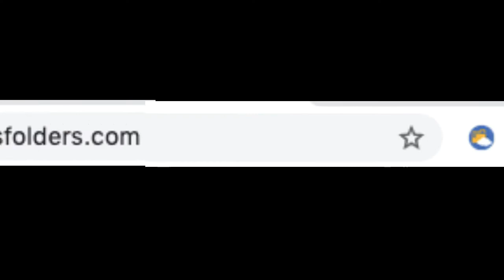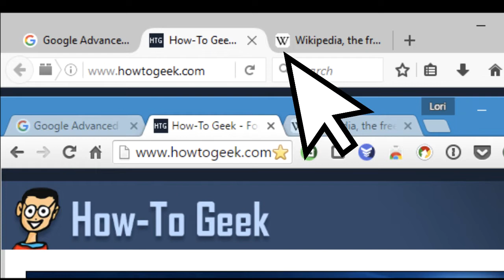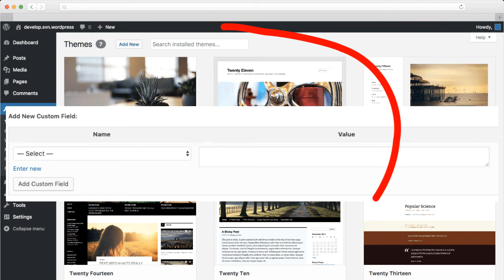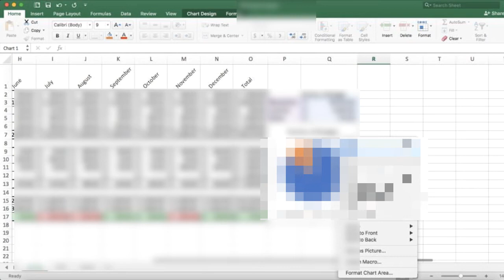TabsFolders Honest Review - Chrome Bookmark ideas and design management software discount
I wanted to share with you one simple way to organize your tab or URL. I purchased the TabsFolders software deal a few days ago because I needed something to manage and organize all my links.

All you need is installing the TabsFolders Chrome Extension.

In order to use TabsFolders, you can left-click the TabsFolders Chrome Extension, and choose to Save all opened tabs or just one or Organize all your saved tabs.

You will find TabsFolders Facebook page on the top, YouTube Channel to watch their videos. And, 6 minutes long tutorial video will give you all the information.

After you save any website, you will find it inside of the TabsFolders.
Now, you can drag and drop any of the folders you created to organize or create a new folder if you want to. If you are no longer needed, you can drag and drop to the Trash.

When you right-click any of the URL, you can rename or cut copy, and trash.

If you are trying to organize all tabs, you can click this arrow button to make it a split mode.

These two visual modes are the same. You can drop and drop Left panel to right or opposite. It was useful when my folder was all the way top, but the URL that I wanted to move was all the way bottom.

Of course, you can double click to open the browser. Or open all in the folder by selecting folders and click Open option.

If you want to share links with your clients or your team, you can right-click and choose Share. Whenever you choose to share option, you will realize that the folder looks a little different.

On top of the Panel, You will find the Current Session. You can save all opened browser, or use it for finding tab when I needed.

I sometimes open about 20 tabs at the same time to work on something. And, I often get tired of finding the right one. It does not matter you are opening a new Chrome browser, TabsFolders will show you everything.

Now, let's go to the Options.

+When starting browser to open TabsFolders or not
+When clicking TabsFolders chrome extension opens TabsFolders straight or Save button
+Default Save button action
+When storing tabs
+Default double click for folder opens in new window or the same window
+Default double click for tabs open in new window or the same window
+Ask to save linked windows on close

I love TabsFolders that we can select multi folders and tabs to do some actions.

Now, let me show one another TabsFolders feature is to save all opened tabs into a folder.

Right-click Chrome extension and the Save Tabs to a new folder popup will show edit the folder name.

New tabs will show you each tab are saving into the folder.

I think TabsFolders is for who is saving tons of URL for their business. I liked TabsFolders because I purchase so many software and products that need to be organized.

I used WooCommerce feature to save all my purchased information, but what if my websites are having an issue?

I also use the Excel sheet to organize my software access information. But, now I have hundreds of them are not easy to find what I want.

So, to me to use the TabsFolders is so convenient.

Now, let me show you which deal plan you can choose.

I got only a single plan for managing 30,000 bookmarks. I added my links to TabsFolders for about 200 and will add more another 200 later.

I don't think I will even reach out to the 10,000 bookmarks. All my clients' sites are saved to a different place and I will keep that way. So, in a few years, I don't think I will need more than 30,000 bookmarks. But it's totally up to you. A friend of mine, she is working at the TV media company. She has over 1000 bookmarks and adds always new one daily.

I am very much satisfied with TabsFolders, and will keep it. I hope my review video helps you to grab this new deal.
Bookmark in Spanish works!